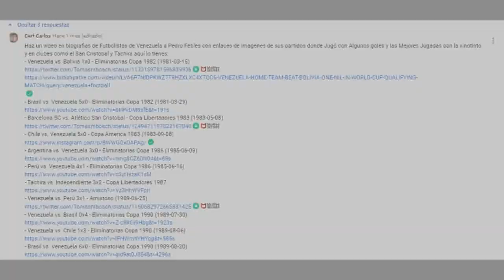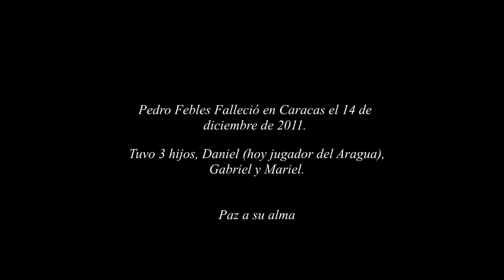Leyendas Vinotinto: Pedro Febles | RedWine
El día de hoy conmemoramos la carrera del grande Pedro Febles. Ilustre delantero venezolano que maravilló a todo el continente en los años 80s.

¡Cuéntame qué te pareció el vídeo!

Se viene más contenido que nunca al canal
¿Que te gustaría ver en próximos videos?